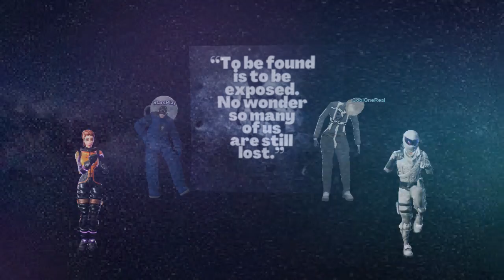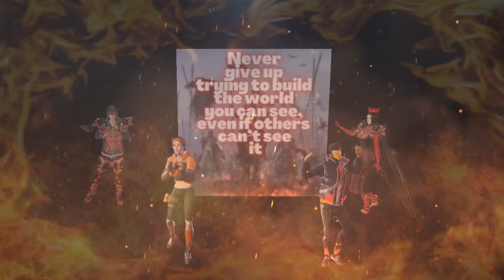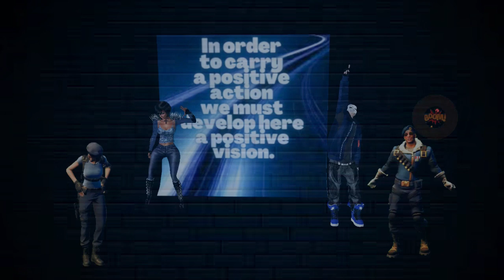Hallmore - Exposed - EpidemicSound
Unleashing the Ultimate Crossover: IMVU x Fortnite Collabs and Events | Gaming Enthusiasts Must See!
Welcome to the exciting world of virtual world crossovers! In this video, we delve into the fascinating convergence of two popular virtual platforms, IMVU and Fortnite, and explore the unique features that make them stand out in the gaming community.

As the trend of virtual world crossovers continues to grow, IMVU and Fortnite have emerged as key players in this phenomenon. IMVU, known for its immersive social experience and customizable avatars, meets Fortnite, renowned for its action-packed gameplay and dynamic virtual world. Join us as we uncover the exciting possibilities that arise when these two worlds collide.

Link To Imvu. Sign Up For Free .
Were i make my videos

Link To Fortnite Sign Up For a free Game

Link To Instagram That i dont really use much but its open to messages
The Video Creator Is Me VirtualStars Known Has Stevy Real Life

All the music i use on my videos are  from Epidemic Sound so i have no copy right issues
Link To Epidemic Sound The Music i Use For No Copy Right Holds
Members Always Included 32 000 tracks 64 000 sound effects
Unlimited downloads & use All rights covered

Thanks again for reading my video Information. Stay safe all. Peacel